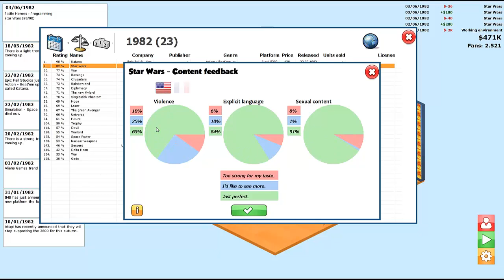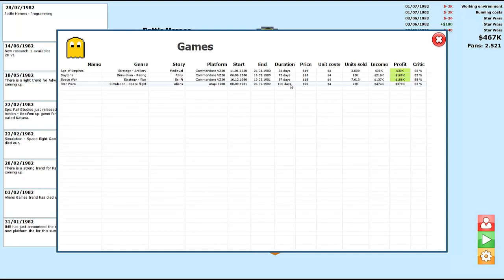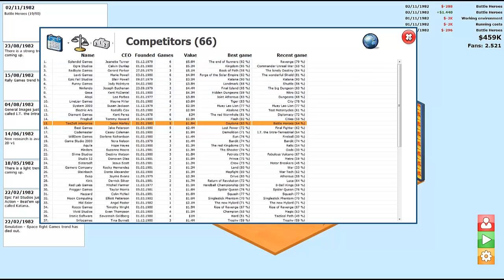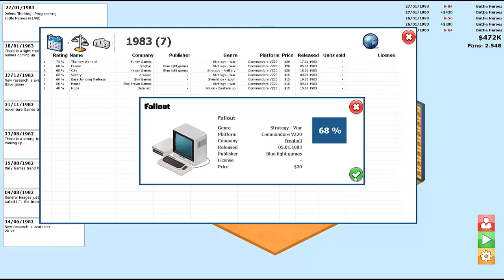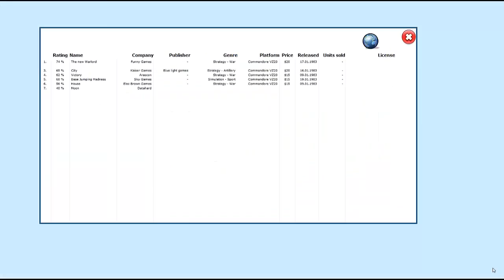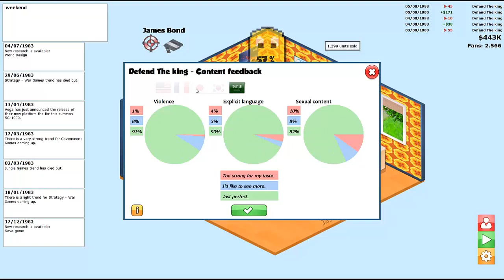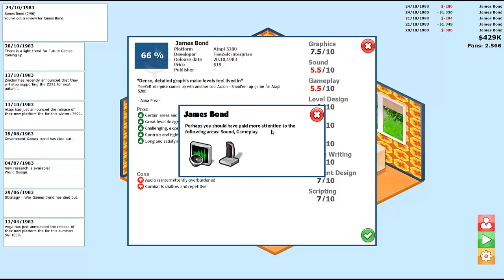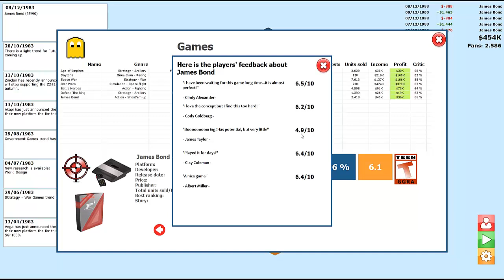Let's play Fr - GamersGoMakers 1982-1983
Suite de notre petite entreprise qui grandi peu à peu.

L'argent arrive enfin !